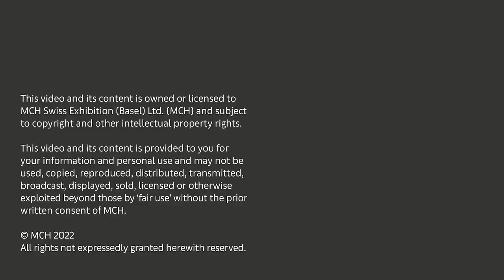Conversations | Premiere Artist Talk: Zineb Sedira and Latifa Echakhch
Art Basel in Basel 2022, June 15

The leading artists Zineb Sedira and Latifa Echakhch sit down with Coline Milliard, Executive Editor at Art Basel, to talk about their pioneering practices, their common interests, and their friendship. Representing France and Switzerland, respectively, at the 2022 Venice Biennale, they will also discuss their exhibitions as well as their joint project for Kunsthaus Baselland.
Presented in collaboration with Kunsthaus Baselland. The exhibition 'For a Brief Moment [...] Several Times. Latifa Echakhch & Zineb Sedira', 2 June - 17 July, 2022, curated by Director Ines Goldbach, is supported by the Institut français and the French Embassy in Switzerland and Liechtenstein.

‣ Zineb Sedira, artist, London
‣ Latifa Echakhch, artist, Vevey
‣ Moderator: Coline Milliard, Executive Editor at Art Basel

‣ Zineb Sedira is an artist based in London and works between Paris, Algiers and London. The artist is representing France at the 59th Venice Biennale, 2022.
Also, in biennials and triennials including the Venice Biennale (2001 and 2011); Limerick Biennial (Ireland 2001); ICP Triennial (New York, 2003); Sharjah Biennale (UAE, 2003 and 2007); Folkestone Triennial (2011); Thessaloniki Biennale (Greece, 2011), Prospect, New Orleans, (USA, 2016), Liverpool Biennale (UK, 2021).

‣ Latifa Echakhch — (1974, Morocco) lives and works in Vevey and Martigny, Switzerland. She graduated from the Ecole nationale supérieure d’arts in Cergy-Pontoise and the Ecole nationale des beaux-arts in Lyon. Galleries representing her include kamel mennour (Paris and London), kaufmann repetto (Milan and New York), Dvir Gallery (Tel Aviv/Brussels) and Pace (New York). She took part in the main exhibition of the Venice Biennale Arte in 2011 and was awarded the prix Marcel-Duchamp in 2013 and the Zurich Art Prize in 2015. She represents Switzerland at the 59th Venice Biennale Arte, 2022.
Through her interdisciplinary installations, Latifa Echakhch is recognized for the fine balance between forcefulness and fragility of her visual language, inserting surrealist and conceptual elements, and her use of symbols that–in her own words–are both “political and poetic”.

‣ Coline Milliard is Art Basel’s Executive Editor. An art critic and trained historian, she has written extensively on art and artists and published in periodicals including Frieze, Art Monthly, and The New York Times as well as books and exhibition catalogs. In 2010, she curated Zineb Sedira’s first retrospective in France, ‘Les rêves n’ont pas de titre’, held at the [mac] musée d'art contemporain de Marseille.

The Art Basel 2022 Conversations program is curated by Emily Butler.